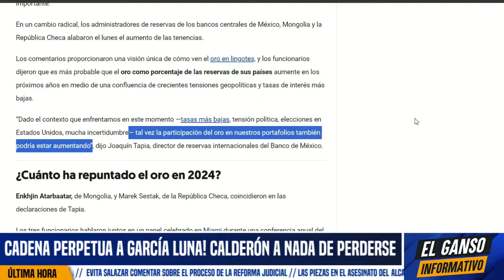BANXICO COMPRARÁ ORO